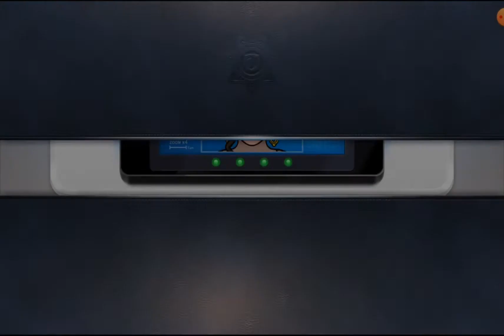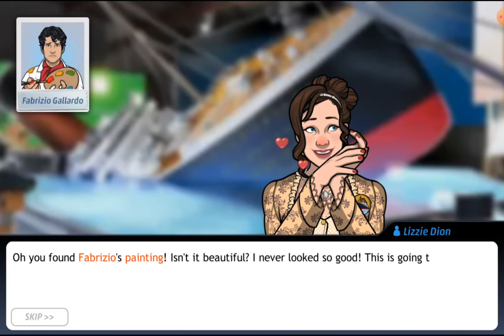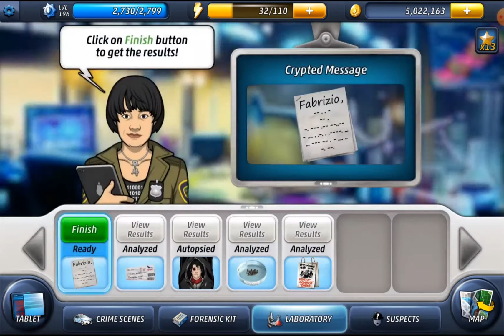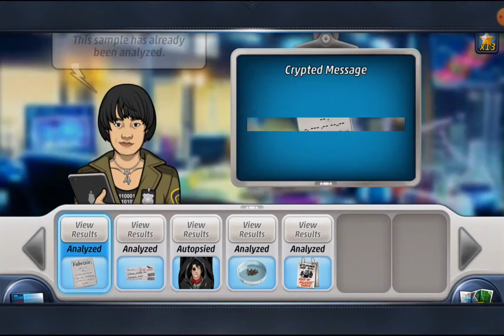Criminal Case Pacific Bay - Case 37 - The Ship Of Dreams